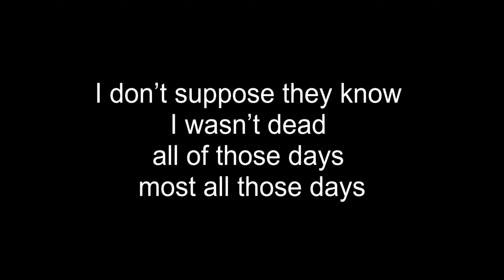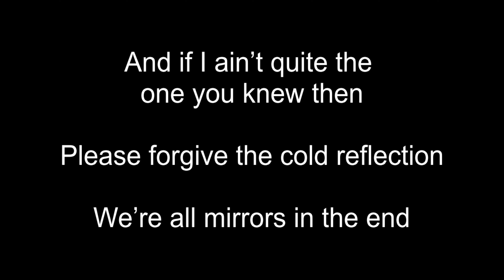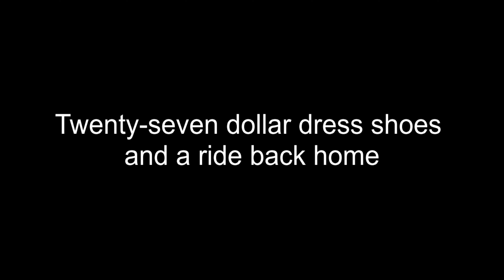Sweet and Short - The Rent (Lyrics)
Sweet and Short The Rent Lyrics video.

"Sweet and Short" is a Gulf Stream Riders side project.

Music & Lyrics: Nalle Ahlstedt, Chris Anderson